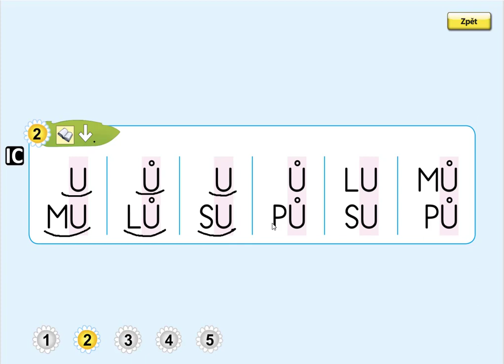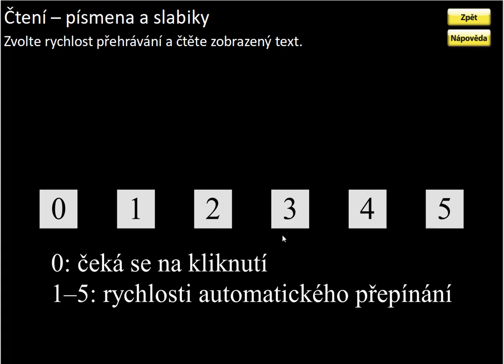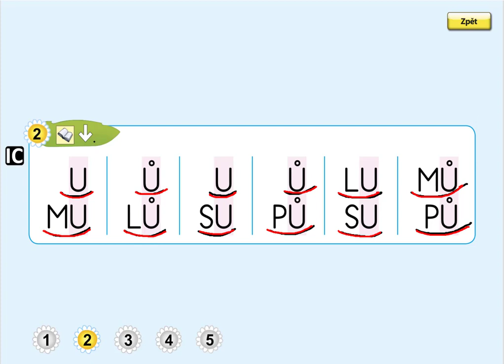Písmeno U (čtení písmen a slabik), ŽIVÁ ABECEDA, str. 48, cv.2